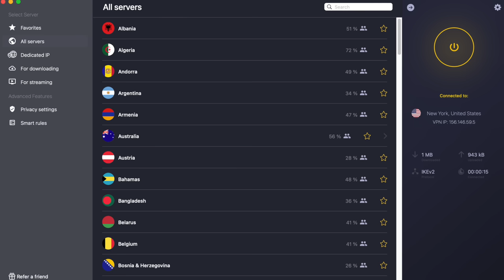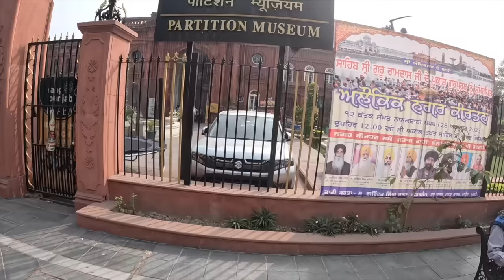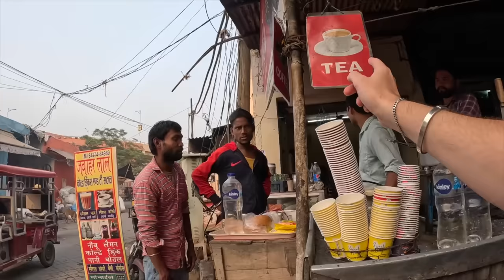I got Kicked out of the Golden Temple for this 🇮🇳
Amritsar is a city located in the northwestern part of India, in the state of Punjab. It is one of the most important and historically significant cities in the country. This city played a crucial role in the Sikh religion and has a rich cultural and historical heritage. Today, @willpalmeer and I go on a journey into the heart of this sacred destination, where spirituality and culture intertwine in a solemn dance. Join me as I visit The Golden Temple, the spiritual epicenter of Sikhism. I also encountered the many lovely locals and shops that populate the city.

Chapters:
0:00 Getting stopped by Indian airport security
3:13 Cruising down the roads of Amritsar
5:03 Giving free drinks as a sugarcane vendor
9:26 Walking around the streets of Amritsar
10:42 Kind gentlemen invites us for tea; Joining a card game
14:55 Transforming into Harry Singh
19:47 Most entertaining chai seller in India
26:09 Talking to the locals
28:22 Exploring the Golden Temple
32:07 Taking a deep in the holy water, got in trouble with the Sikh police
33:22 Talking to more of the locals
35:45 Perfume from the Indian Wizard